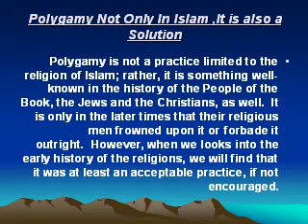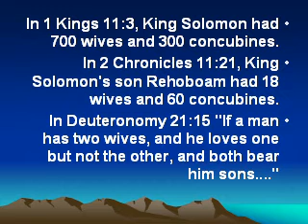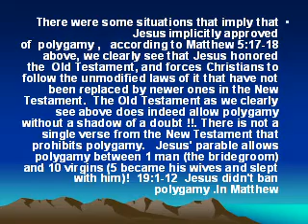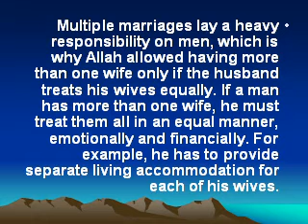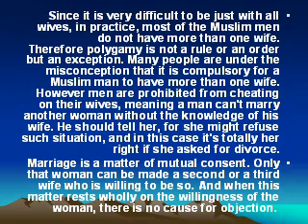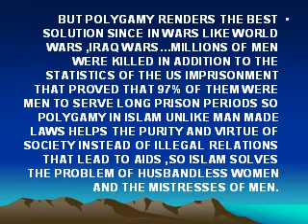Polygamy Not Only in Islam,It is also a Solution